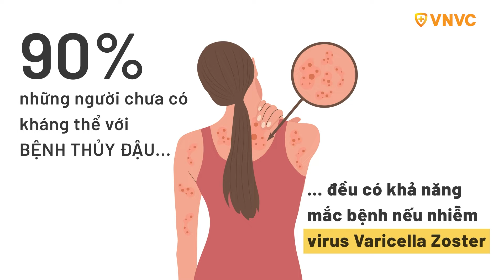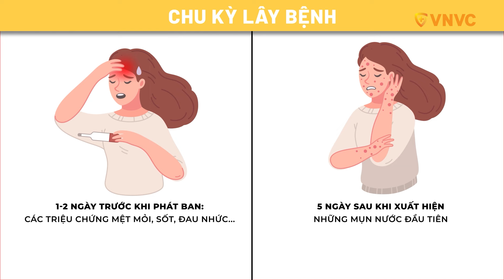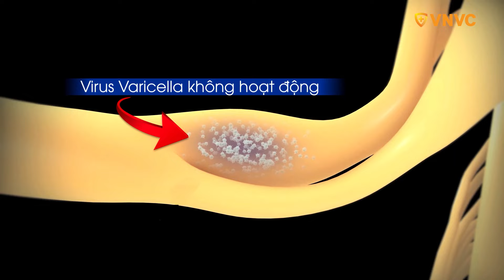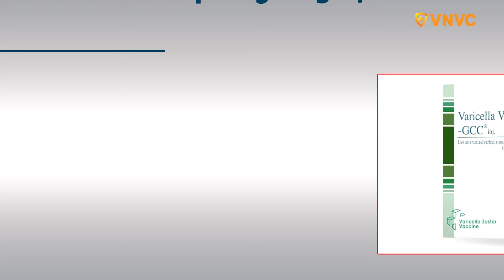Bệnh thủy đậu: Nguyên nhân, dấu hiệu, các biến chứng và phòng ngừa | ThS. Nguyễn Diệu Thúy | VNVC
Thủy đậu là một bệnh truyền nhiễm với biểu hiện là các nốt mụn nước dạng phỏng rộp có chứa dịch viêm xuất hiện trên da và niêm mạc toàn thân. Bệnh thủy đậu từng bị nhầm lẫn với bệnh đậu mùa trong suốt thời gian dài và bắt đầu giảm mạnh từ năm 1970 khi có các nhà khoa học tìm ra được vắc xin phòng ngừa thủy đậu.

Thủy đậu có thể lây nhiễm ở mọi đối tượng, bất kể trẻ em, người trưởng thành, phụ nữ mang thai hay người lớn. Bệnh có thể gây nên các biến chứng vô cùng nguy hiểm, phải nhập viện điều trị và nguy cơ cao dẫn đến tử vong hoặc để lại di chứng nặng nề kéo dài sau khi khỏi bệnh.

💢 Vậy thì thật sự bệnh thủy đậu là gì và nguy hiểm ra sao? Có những đường lây nào của bệnh thủy đậu? Các dấu hiệu nhận biết của bệnh cũng như các biến chứng có thể gặp sau khi mắc bệnh thủy đậu?

📺 Những thắc mắc phía trên sẽ được Thạc sĩ Nguyễn Diệu Thúy - Chuyên viên Y khoa, Hệ thống tiêm chủng VNVC giải đáp đầy đủ trong video trên đây.

Ngoài ra, bạn cũng có thể tham khảo thêm nhiều thông tin về bệnh thủy đậu tại bài viết
Chịu trách nhiệm nội dung: Trần Thanh Hằng
Tổ chức sản xuất: Quốc Tuấn
Biên tập - chỉnh sửa video: Quốc Tuấn
Quay phim: Nguyễn Thành Luân - Nguyễn Đức Quý
00:00 Giới thiệu
00:16 Bệnh thủy đậu là gì? Nguyên nhân gây bệnh thủy đậu?
01:48 Các giai đoạn triệu chứng của thủy đậu
03:23 Những biến chứng bệnh thủy đậu
05:11 Những cách phòng bệnh thủy đậu
06:17 Người nhiễm thủy đậu ăn uống sao cho hợp lý?
07:02 Vệ sinh đúng cách dành cho người mắc thủy đậu
07:48 Đối với những đối tượng chưa có kháng thể ngừa thủy đậu
08:32 Kết

🔰Trung tâm Tiêm chủng VNVC có đầy đủ vắc xin trẻ em và người lớn, không tăng giá và bình ổn giá trên toàn quốc, dịch vụ cao cấp 5 sao với nhiều ưu đãi lớn.
Hệ thống Trung tâm Tiêm chủng VNVC
🏥 Trụ sở chính: 180 Trường Chinh, P. Khương Thượng, Q. Đống Đa,Tp. Hà Nội
Theo dõi Viện Tiêm chủng Việt Nam VNVC trên:
© Bản quyền thuộc về Viện Tiêm chủng Việt Nam VNVC
© Copyright by Vietnam Vaccine Joint Stock Company ☞ Do not Reup